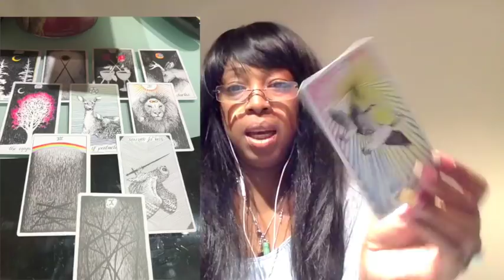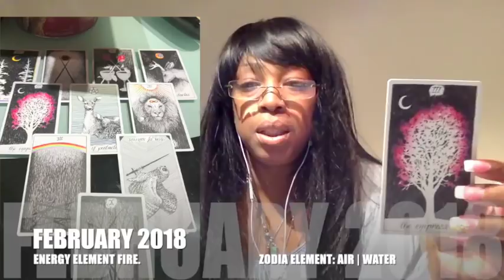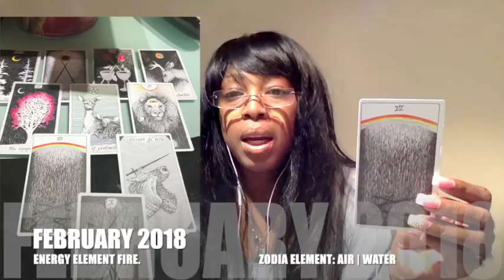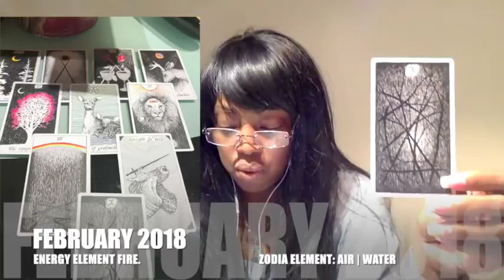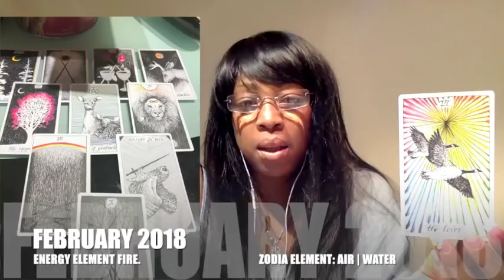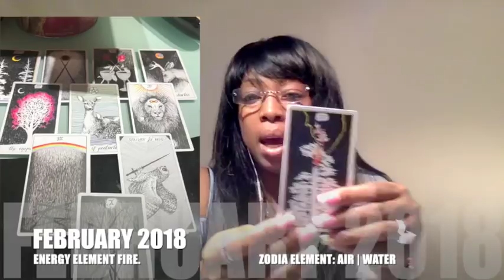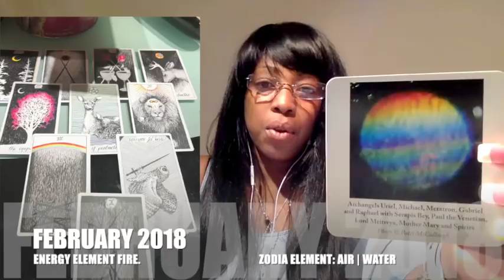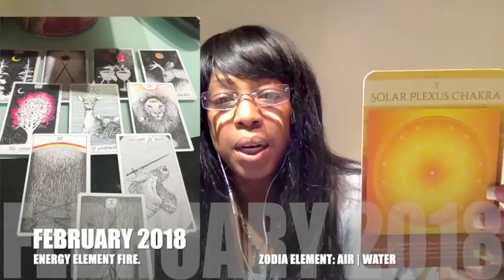TAURUS FEBRUARY 2018 💝 NEW TWIN FLAME & SOUL MATE RELATIONSHIP